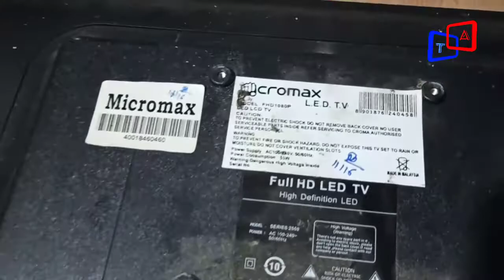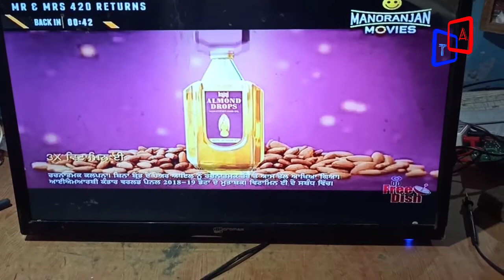LED tv No Screen Problem |Backlight Repairs Tutorials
LED Tv No Screen repair tutorials